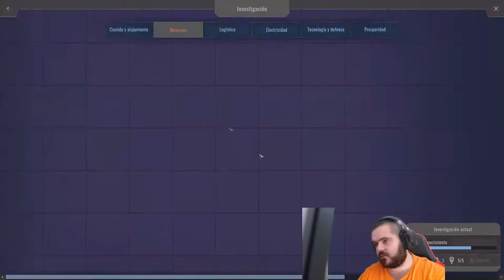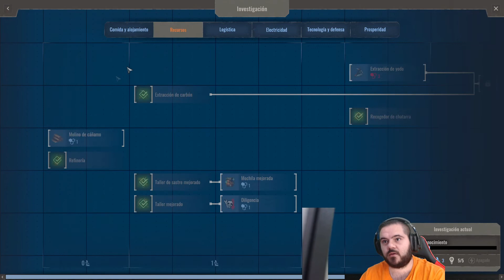Endzone Distant Places #08 | 500 habitantes | Gameplay Español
En el año 2021, un grupo terrorista hizo explotar varias centrales nucleares por todo el mundo, sembrando el caos. Solo unos pocos consiguieron escapar hacia unas instalaciones subterráneas llamadas "zonas catastróficas". 150 años más tarde, la humanidad vuelve a la superficie, ¡bajo tu mando! En un entorno extremadamente hostil, lleno de radiactividad, lluvia contaminada y un cambio climático extremo, tendrás que demostrar tus dotes de líder.
INSTANT GAMING
Apoya el canal y compra a través de este link¡!